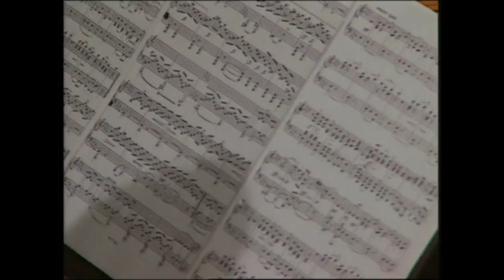Elizabeth Sombart - Schubert - Impromptu op.142 n°2 en la bémol majeur D.935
Elizabeth Sombart fondatrice et présidente de la Fondation Résonnance, Morges (Suisse).

Née à Strasbourg, Elizabeth Sombart commence l'étude du piano à 7 ans. Elle entre au Conservatoire de sa ville natale et se produit pour la première fois en public à l'âge de 11 ans. Après avoir obtenu le Premier Prix National de piano et de musique de chambre à 16 ans, elle décide de quitter la France pour perfectionner son art à Buenos-Aires avec Bruno-Leonardo Gelber et sa mère. Puis, elle complète sa formation auprès de grands maîtres tels que Peter Feuchtwanger à Londres, Hilde Langer-Rühl à Vienne où elle approfondit un travail sur l'utilisation de la respiration dans le jeu pianistique, et enfin avec Sergiù Celibidache à l'Université de Mayence où elle poursuit pendant 10 ans des études de phénoménologie musicale.

Elizabeth Sombart se produit dans le monde entier où les salles de concert les plus prestigieuses l'accueillent: Théâtre des Champs-Élysées à Paris, Carnegie Hall à New York, Wigmore Hall à Londres, Conzertgebouw à Amsterdam, Suntory Hall à Tokyo, Salle Palau à Barcelone. Elle joue en musique de chambre avec Augustin Dumay (violon), Patrick Gallois (flûte), Lluis Claret (violoncelle) et Akiko Nakajima (soprano). Elle se produit avec l'Orchestre National de Lille dirigé par Jean-Claude Casadesus, au Festival de Strasbourg sous la direction de Theodore Guschlbauer et avec l'Orchestre de la Bruckner Académie à Munich et l'Orchestre Symphonique du XXIème siècle de Catalogne sous la direction de Jordi Mora. Elle enregistre pour différents labels: Quantum, Chant de Linos, Cascavelle et RCA Red Seal.

Les télévisions française et suisse demandent régulièrement la présence d'Elizabeth Sombart : Jacques Chancel l'invite au « Grand Echiquier », Eve Ruggieri pour un « Musique au Cœur », Jean-Philippe Rapp pour « Zig Zag Café » à la Télévision Suisse Romande, qui lui consacre également en 2003, une émission spéciale dans la série des « Grands Entretiens ». Le réalisateur suisse Peter Knapp a créé avec elle « Confidences pour piano de Bach à Bartòk », une anthologie de la musique classique en 50 émissions diffusées par FR3. L'année 2007 voit la sortie du film « Elizabeth Sombart, une musique aux couleurs de l'âme », portrait filmé par le journaliste et réalisateur suisse Serge Schmidt sous la caméra de Gérard Bruchez, diffusé sur Mezzo, la Chaîne Parlementaire, la TSR et TV Liban.

Elizabeth Sombart a publié aux Editions J.-C. Lattès « La musique au cœur de l'émerveillement », aux Editions A. Michel « Paroles d'harmonie » et aux Editions de l'Hèbe « On m'appelle Plume ».

En 2006, elle est élevée au rang de Chevalier de l'Ordre National du Mérite pour l'ensemble de son œuvre et en 2008, Chevalier de l'Ordre des Arts et des Lettres pour sa carrière artistique.

Fondatrice et présidente de Résonnance, Elizabeth Sombart se consacre depuis 25 ans à la formation des professeurs et des pianistes qui enseignent à la Fondation Résonnance et dans ses filiales ainsi qu'à de nombreux pianistes lors de master-classes au sein des universités et des hautes écoles de musique en Suisse et à l'étranger (Paris, Lausanne, Rome, Barcelone, Louvain, Beyrouth et Kaslik).

Son enseignement unique et novateur, la Pédagogie Résonnance : phénoménologie du son et du geste, ouvrage de plus de 500 pages, est le fruit de 30 ans de recherche et d'expérience. Elle est une synthèse de l'enseignement qu'elle a reçu de deux maîtres : Sergiù Celibidache et Hilde Langer-Rühl.

En 2009, Elizabeth Sombart est nommée chargée de cours à l'EPFL (École Polytechnique Fédérale de Lausanne) et en 2010, à l'Université la Gregoriana à Rome. Elle crée avec Jordi Mora, Chef d'orchestre, le Centre Résonnance-CIEPR (Centre International d'Etudes de la Pédagogie Résonnance) en 2010.